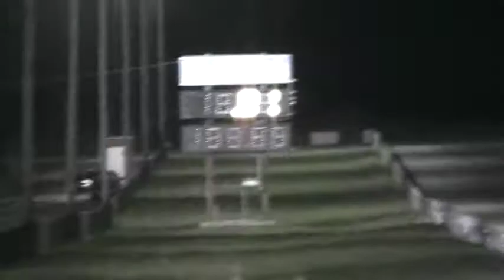Phil Mustang GT 4.6 15.41 vs. nocoolname MR2 Spyder 16.41